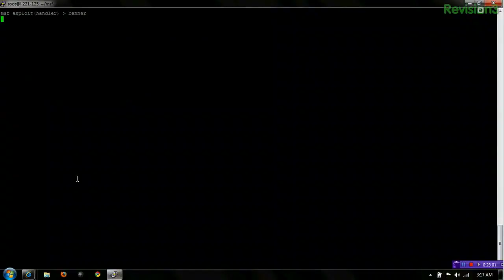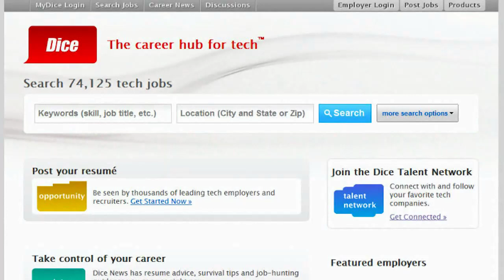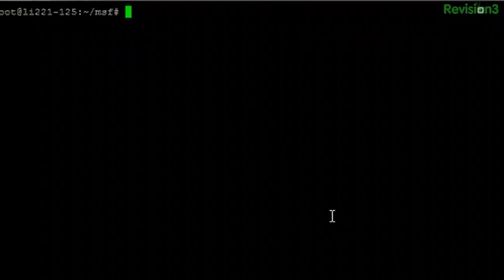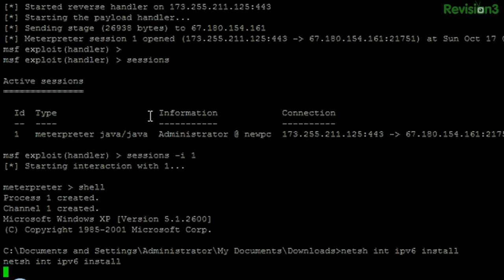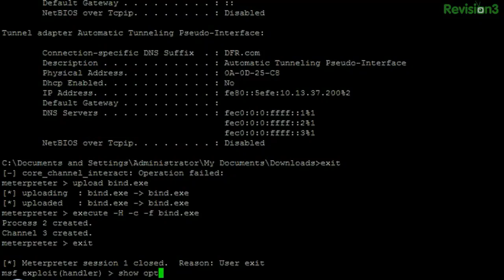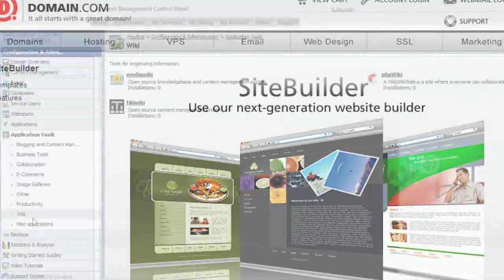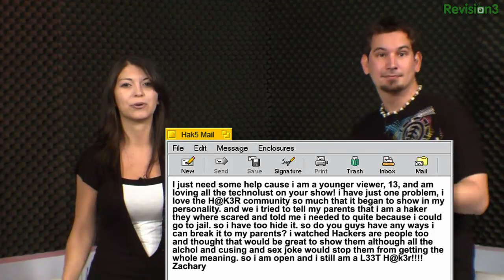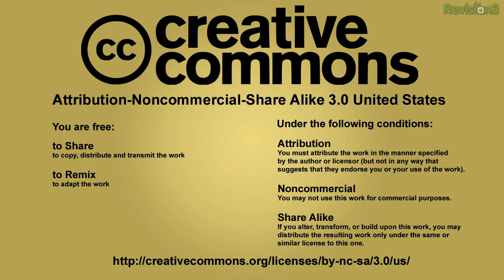Hak5 - Hacking persistence with IPv6, Metasploit, Microsoft and Mubix! - Hak5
Hak5 -- Cyber Security Education, Inspiration, News & Community since 2005:
This time on the show, Mubix joins us to add persistance to our penetration testing with a little Metasploit, Microsoft, and IP version 6